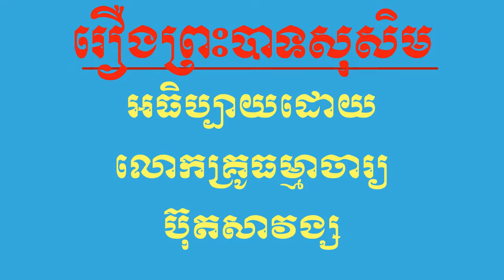រឿងព្រះបាទសុសិម ភាគ៧ សំដែងដោយលោកគ្រូ ធម្មាចារ្យ ប៊ុត សាវង្ស